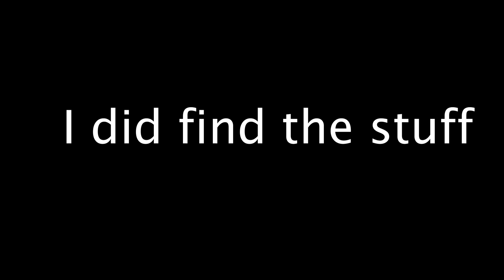I'm Back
It wasn't as long as I thought it would be, but I'm back after like 5 days. I even learned new things about editing my videos. Watch and Learn. Enjoy!!